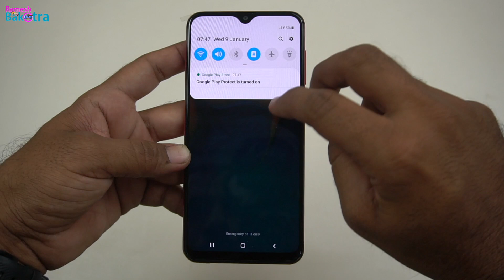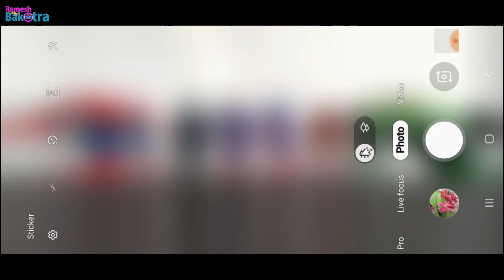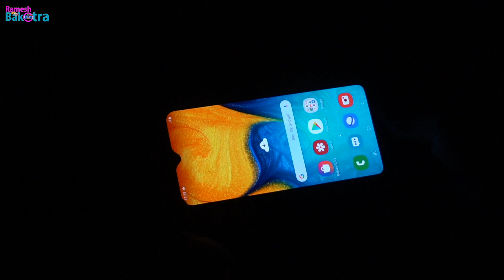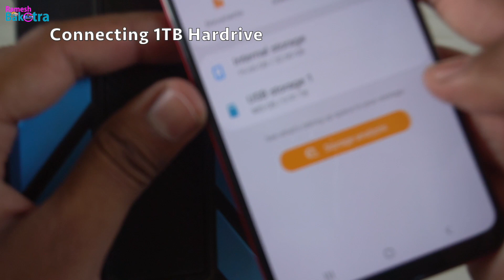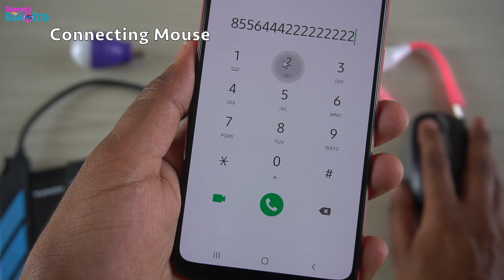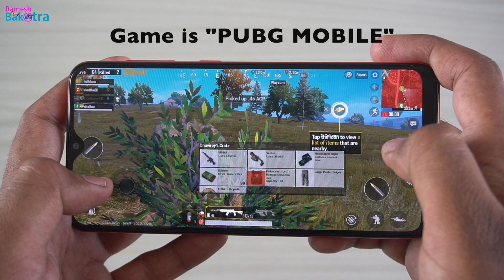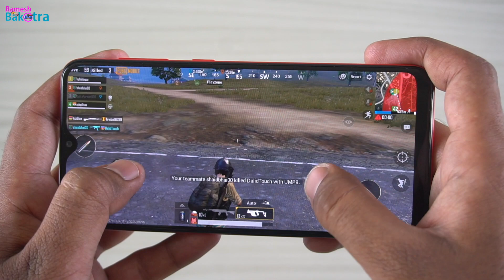Samsung Galaxy A20 Unboxing and Full Review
Unboxing Highlights Face Unlock Fingerprint Unlock Dimensions Camera test Selfie test Night camera test OTG Test Weight and Gaming test of SAMSUNG GALAXY A20.